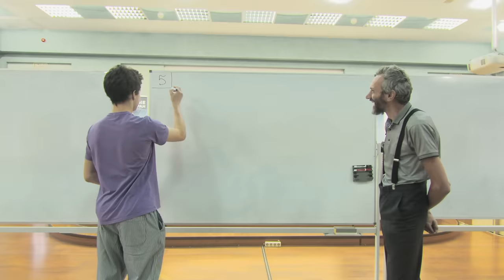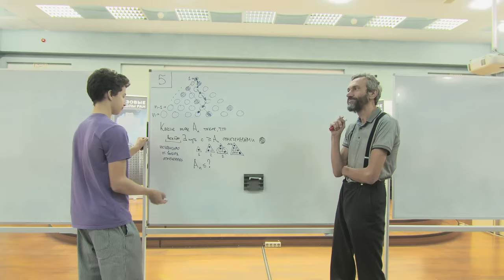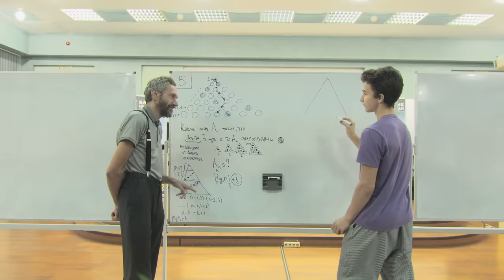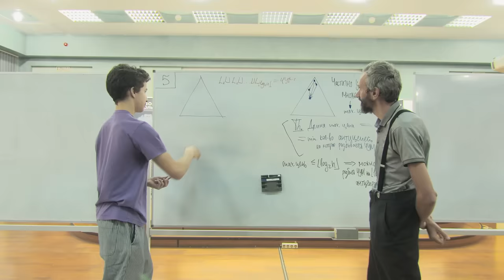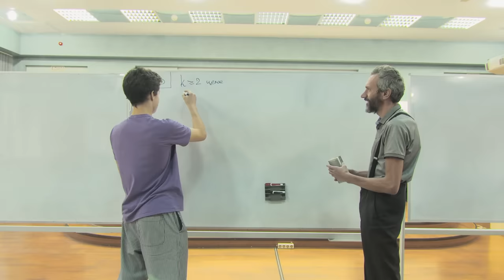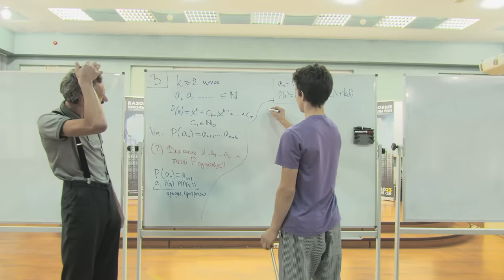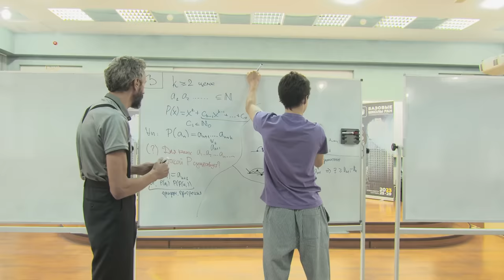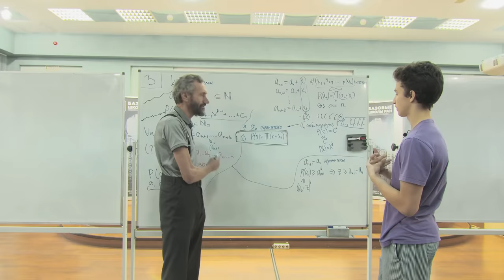ЗОЛОТО МЕЖНАРА В 9 КЛАССЕ!!!! ШИКАРНЫЙ РАЗБОР ОТДЕЛЬНЫХ ЗАДАЧ ОТ РАТИБОРА КОПТИЛИНА!